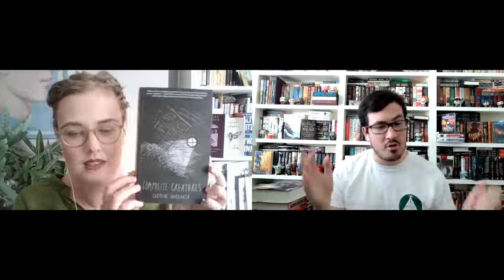AUTHOR CHAT with CAROLINE HARDAKER (Author of Composite Creatures)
Join David as he chats with author Caroline Hardaker about her debut novel, Composite Creatures, which was released by Angry Robot on April 13th.